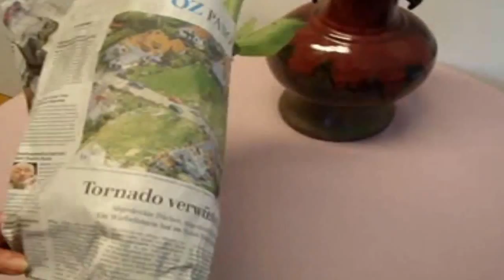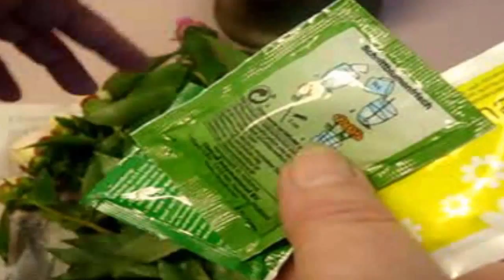Pfingstrosen in der Vase ❁ 8 Tipps ❁ Deko Ideen mit Flora-Shop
Ich wünsche Euch ein schönes Pfingstfest.

Vielen Dank an Euch für das fleißige Schauen und Kommentieren.
Ich freue mich auf ein tolle Zeit mit Euch!

         Viel Spaß beim Zuschauen und Selbermachen.